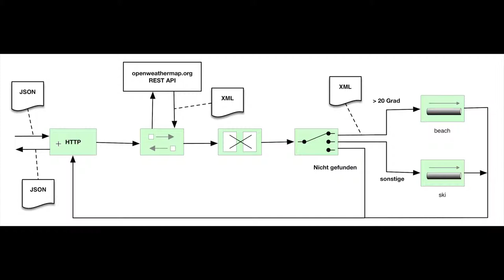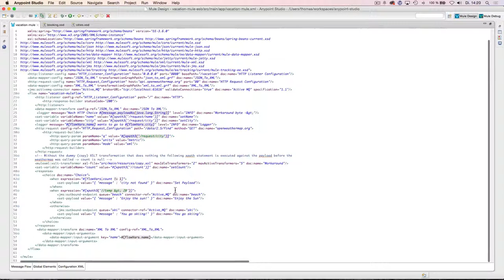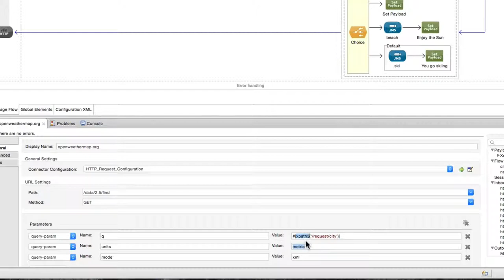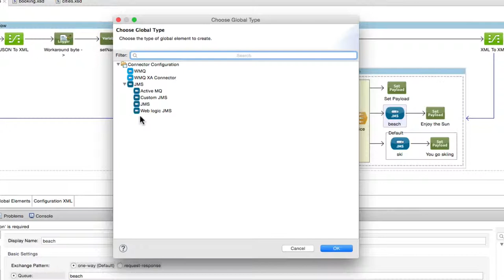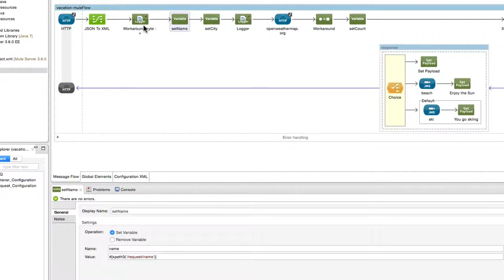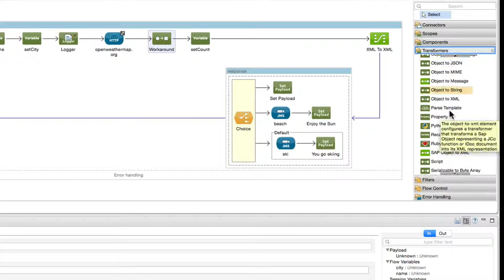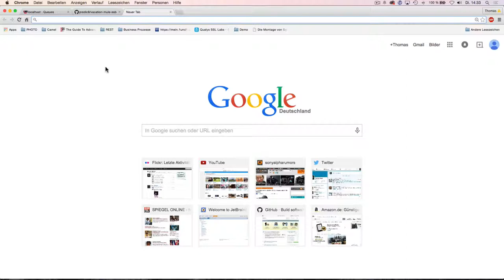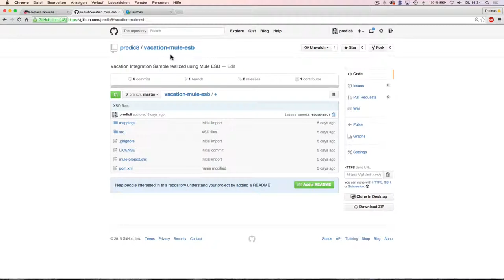Mule ESB - Open Source Integration #7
Der Mule ESB ist eine populäre auf Java basierende Integrationslösung von Mulesoft.

Im Anypoint Studio einer auf Eclipse basierenden IDE können Integrationslösungen mit einem graphischen Editor entwickelt und getestet werden. Die DataMapper Komponente ermöglicht ein Mapping von Formaten einfach zu erstellen. Fertige Flows können danach auf der Runtime installiert und betrieben werden.

Die Arbeit mit dem Anypoint Studio und dem Mule ESB wird wieder anhand des EIP Pattern Beispielprojektes aus Folge 2 aufgezeigt.

Versionen:
Anypoint Studio 5.0.1